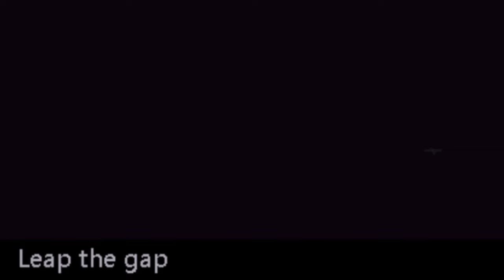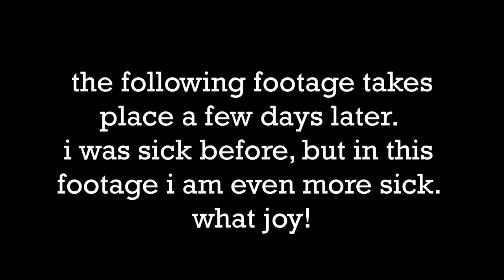The Rain World Experience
After many restless nights this video is finally complete and I can safely say that Rain World is a game. 6 months ago, I started playing it. In this video you will experience my firsthand experience with Rain World. It's a hard game, but I'M harder!

shorts channel » @adoreldan_shorts